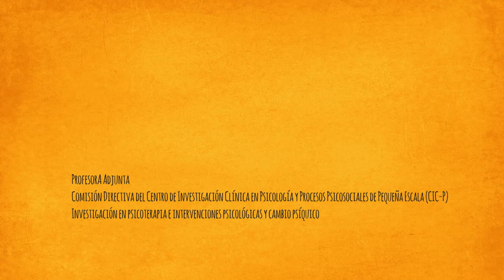Liliana Guerrero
Antes del Año que viene
Ciclo de entrevistas realizadas, producidas y editadas por Mariana R Martínez, Natalia Sobrera y Luis Leopold en el segundo semestre de 2013 y difundidas en el último trimestre de dicho año.

Se trata de una propuesta para contribuir a colocar en el espacio
público líneas de trabajo de las y los entrevistadas/os como activos protagonistas de la transformación de la FP de la UR.

El ciclo no tiene aspiraciones esencialistas ni censales: se trata de desarrollos que la psicología está realizando en el contexto actual de la región. Dicho de otro modo, no se trata de toda la psicología.

Asimismo, se aborda el involucramiento y compromiso de cada entrevistada/o con los temas tratados.

Aspectos de su vida, su trayectoria académica, sus principales intereses y desafíos.